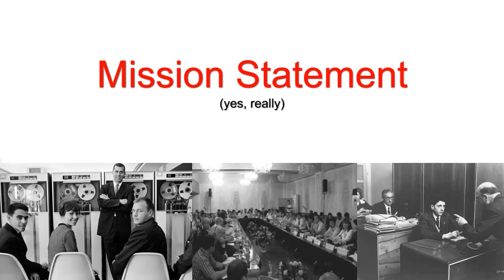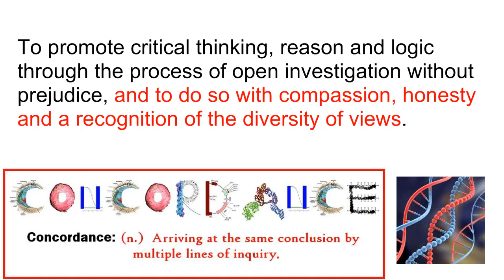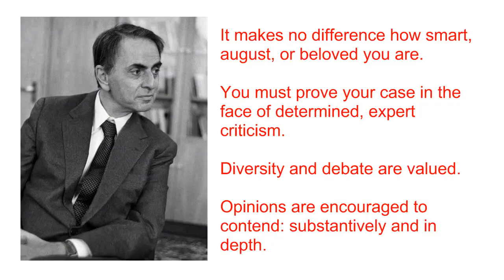This Channel's Mission Statement (yes, really)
This channel will have no opinions, only educational material with evidence & facts.
Some comedy and gaming sometimes, it will contain educational and historical material.

If there is a mistake, please critique. Support if you can, feel free to use all content with proper attributions. Wishing the best for all good people :)

(1)
(2)
(3)
(4)
(5)
(6)
(7)
(8)
(9)
(10)
(11)
(12)
(13)
(14)
(15)
(16)
(17)
(18)
(19)
(20)
(21)
(22)